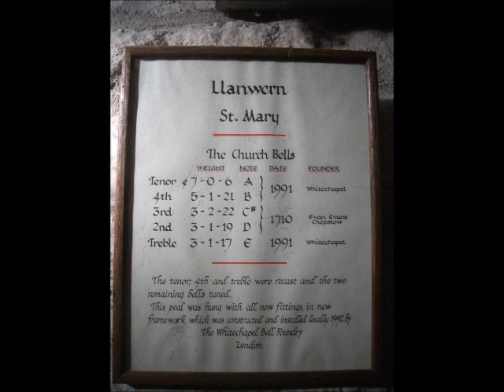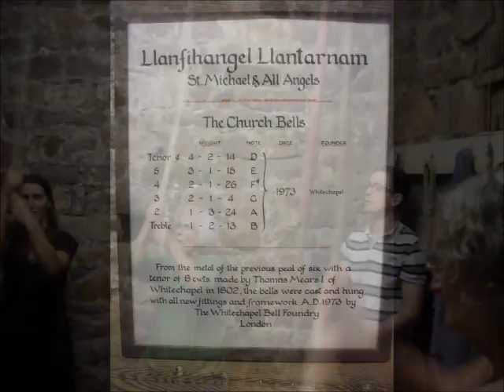Bellringing at Llanwern & Llantarnam, South Wales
Two excellent rings mostly by Whitechapel, in the case of Llantarnam a complete music-box six cast in 1973. Llanwern were augmented (?) to five in 1991 and make a lovely ring although they don't appear to be rung much and some ropes are rather fragile. Both very easy to ring although being tiny, Llantarnam do whip round a little quickly...